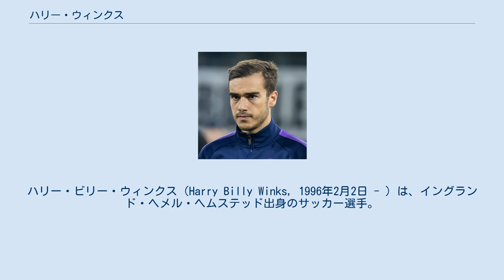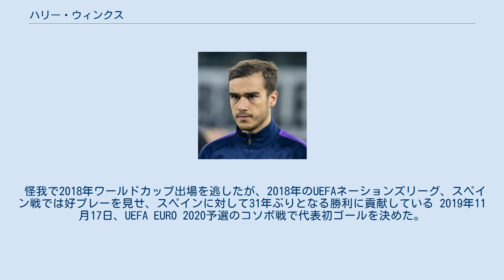ハリー・ウィンクス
ヘメル・ヘムステッド出身の人物
ハリー・ビリー・ウィンクス（Harry Billy Winks, 1996年2月2日 - ）は、イングランド・ヘメル・ヘムステッド出身のサッカー選手。
プレミアリーグ・トッテナム・ホットスパーFC所属。
 デビュー～若手時代 トッテナム・ホットスパーユース出身の生え抜きである。
ユース時代からトップチームとの練習に参加、18歳の時2014年3月30日のリヴァプールFC戦で初のベンチ入りを果たした。
2014年7月にスパーズとプロ契約を結び、2014年11月27日のヨーロッパリーグ、FKパルチザン戦でプロデビューを果たした。
 2016年8月27日のプレミアリーグ、リヴァプールFC戦でクリスティアン・エリクセンとの交代でプレミアリーグデビューを果たした。
11月19日のウエストハム・ユナイテッド戦で初先発し、プレミアリーグ初ゴールを決めるなど、良いパフォーマンスを見せ、勝利に貢献した。
 その後も、途中出場などでもコンスタントに試合に出場したが、2017年4月1日のバーンリー戦で怪我を負い、後日クラブよりシーズン中の復帰はできないことが発表された。
 2017-18シーズンではエリック・ダイアーに代わり先発の機会を増やし、先発出場したUEFAチャンピオンズリーググループステージ、ホームでのレアル・マドリード戦においては、メディアやマウリシオ・ポチェッティーノ監督から称賛されるプレーを見せ、その価値を証明した。
 2018-19シーズンにも順調にプレー時間を伸ばし、リーグでは26試合に出場。
1月20日の第23節フラム戦では試合終了間際に決勝点を挙げた。
また自身初となるUEFAチャンピオンズリーグ決勝にも先発出場したが、試合には0-2で敗れた。
 2019-20シーズンには中盤のレギュラーとして定着しリーグ戦31試合に出場。
自身の24歳の誕生日となる2月2日の第25節マンチェスター・シティ戦にて、0-0で迎えた60分に相手のCKをカットしてカウンターを仕掛け、これをタックルで止めたオレクサンドル・ジンチェンコを2枚目のイエローカードで退場に追い込み、2-0での勝利に貢献した。
 2017年10月、ロシアワールドカップ欧州予選 のスロベニア代表戦と、リトアニア代表戦に向けたメンバーに初招集され、最終節の8日リトアニア代表との対戦で先発フル出場を果たし、同試合におけるマン・オブ・ザ・マッチにも選ばれた。
ウィンクスが代表招集を受けたことに対し、2017-18シーズンのそれまでのプレミアリーグ試合出場が極端に少ないため、一部から驚きの声が挙がり、本人でさえも「招集されたときはショックで、信じられなかった」と語った。
 怪我で2018年ワールドカップ出場を逃したが、2018年のUEFAネーションズリーグ、スペイン戦では好プレーを見せ、スペインに対して31年ぶりとなる勝利に貢献している 2019年11月17日、UEFA EURO 2020予選のコソボ戦で代表初ゴールを決めた。